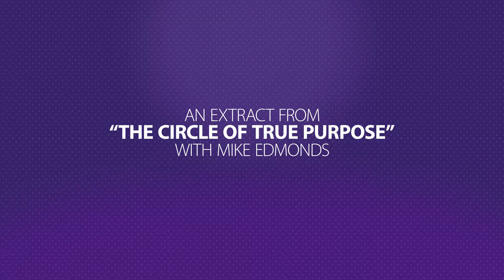Why Don’t Consumers Trust Brands Anymore?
In this Video Seminar Mike Edmonds discusses the topic of 'The Circle of True Purpose'.

Mike explains why consumers’ trust in brands is at an all time low. And how that impacts on the trust of companies and indeed of capitalism itself.
Mike provides viewers with a simple yet potent system for achieving enduring growth and success when business owners place their authentic motives at the core of everything they do.

In the full Video Seminar Mike Edmonds explores 4 questions:

1: Why Don’t Consumers Trust Brands Anymore?
2: What Is Brand Purpose?
3: How Does Purpose Help Companies Grow?
4: What Is Wrong With Conventional Business Practice?

This video is an extract from the full IIDM Video Seminar - The Circle of True Purpose presented by Mike Edmonds.